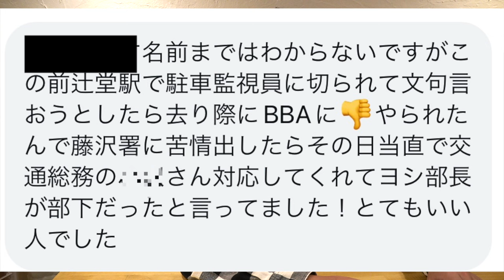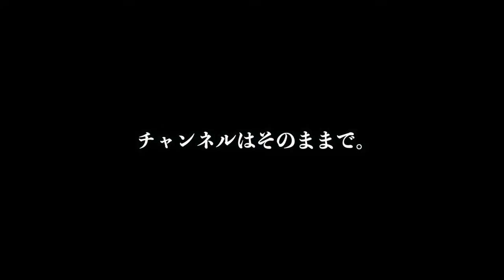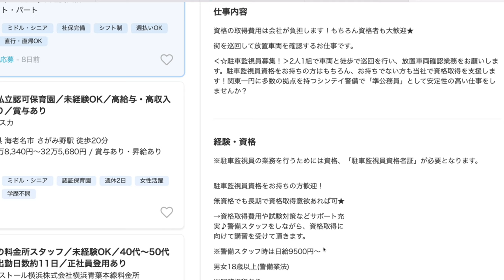【交通トラブル】駐禁切られそうになって監視員に文句言ったら〇〇された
『新作』
元神奈川県警巡査部長/よっしー部長ステッカー
職質マグネット再販開始🔥

元神奈川県警巡査部長勤続約１８年、現自由人のよっしーです。

⚠︎神奈川県警とよっしー部長は今は無関係です。⚠︎
抗議の連絡はよっしー部長までどうぞ！

コメント欄に感想ください。
また、みんなに聞いてもらいたいエピソードあればメールしてくださいね

メール
コメント、意見要望ドシドシどうぞ！